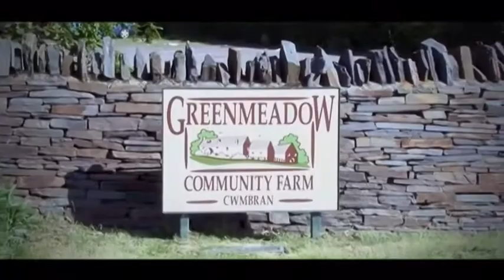Ancient Cwmbran: A Walk Through Time **Greenmeadow Farm**